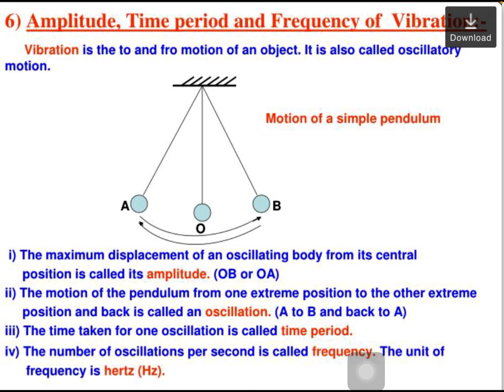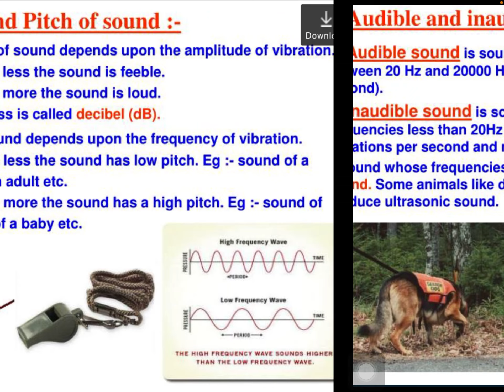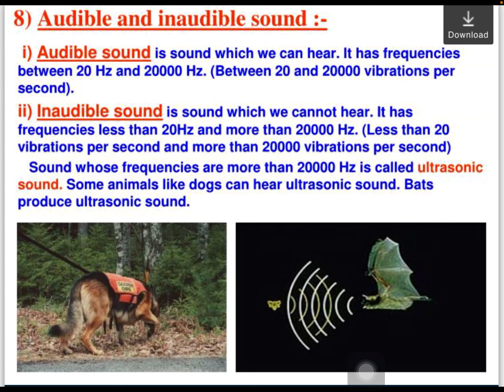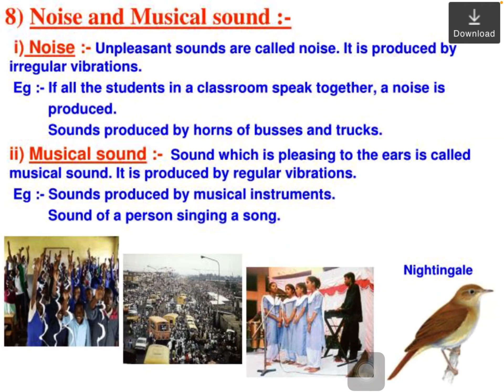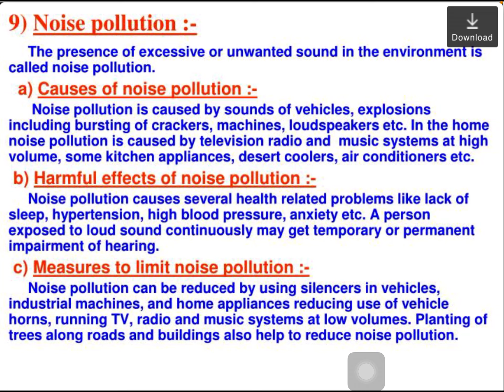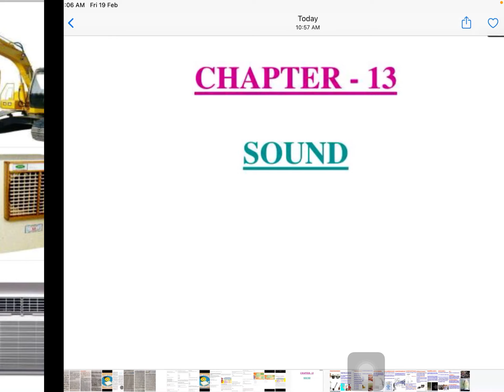Class8 sound continued